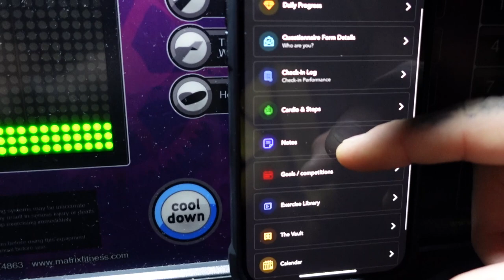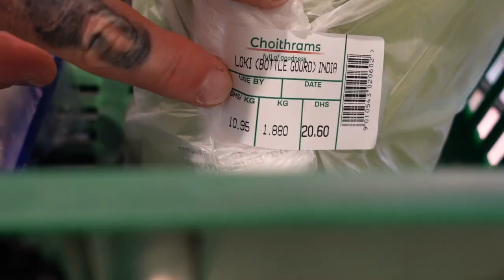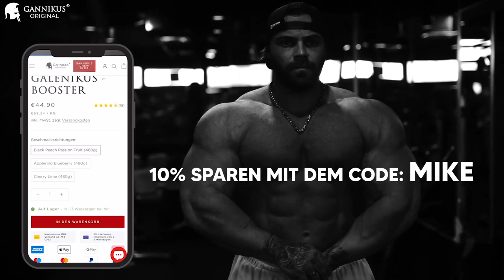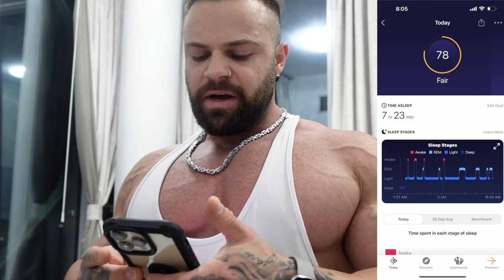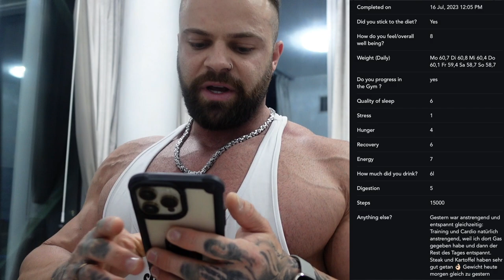Der schlimmste Muskel Pump in meinem Leben